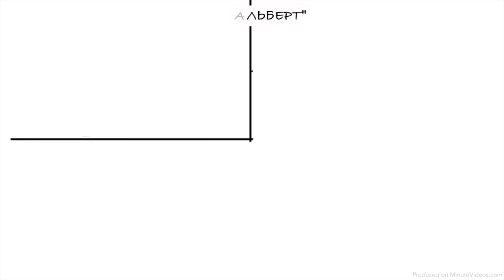Теория Бихевиоризма Уотсона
Джон Бродус Уотсон был американским психологом, наиболее известным за создание и популяризацию школы психологии под названием бихевиоризм.

В отличие от "оригинальной" фрейдистской психологии, которая изучала бессознательное, эмоциональные и другие нематериальные понятия, Уотсон предложил психологам изучать наблюдаемые формы поведения, измеряемые с помощью научного метода.

Он наиболее известен тем, что продемонстрировал это в эксперименте "Маленький Альберт".

Однако его убедительная теория не имела успеха на практике, в чем убедился сам Уотсон. Хотя практика и наследие Уотсона горячо обсуждаются уже несколько десятилетий, он остается одним из самых влиятельных психологов 20-го века. Смотрите дальше, чтобы узнать почему!